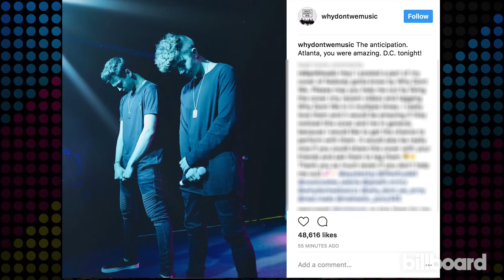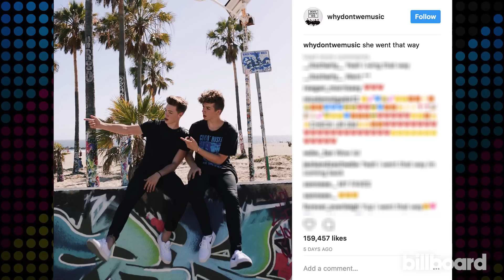Pop Sensation Why Don't We Shares The Stories Behind Their Last 5 Instagram Posts | Billboard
Why Don't We's Corbyn Besson, Daniel Seavey, Jack Avery, Jonah Marais, and Zach Herron join Billboard in studio to share some behind the scenes stories of their last 5 Instagram posts, including their first show!